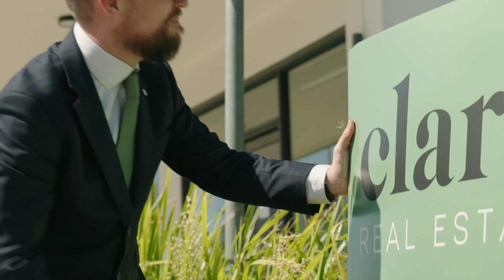Agent Video - Nathan